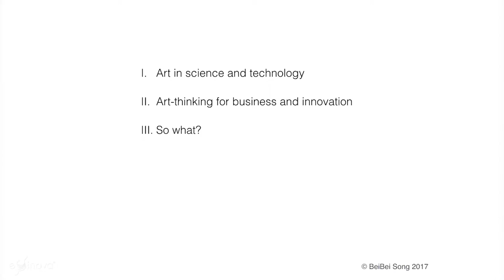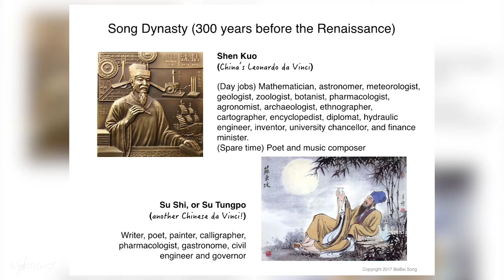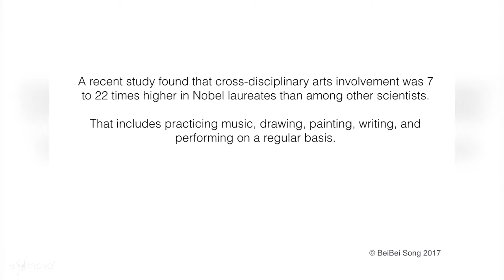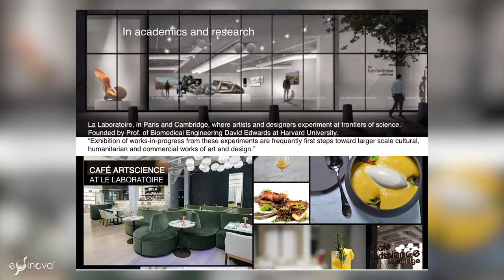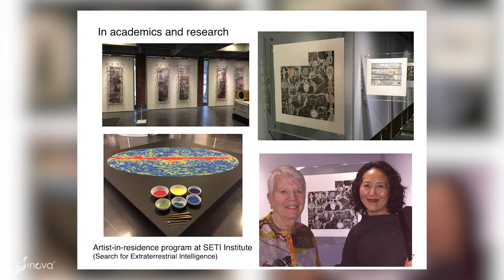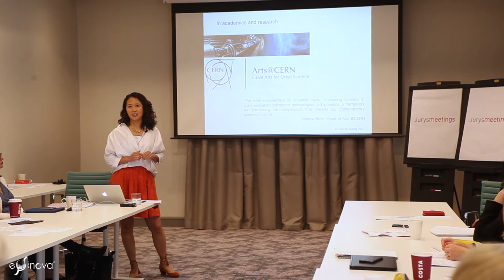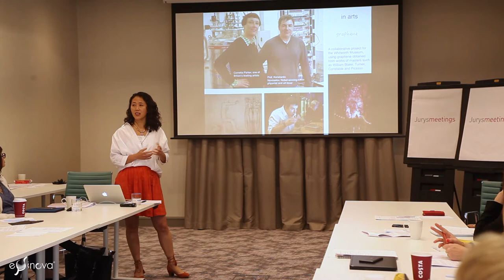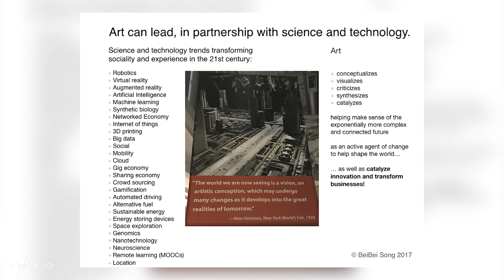Art for Science, Technology and Innovation (Part 1)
Lecture by BeiBei Song, Chief Creative Officer of Essinova, to scholarly publishing executives during the "Modern leadership for the changing world of publishing" workshop, organized by STM, the leading global trade association for academic and professional publishers.

Part 1 of the lecture explores art's interconnection with science and technology.